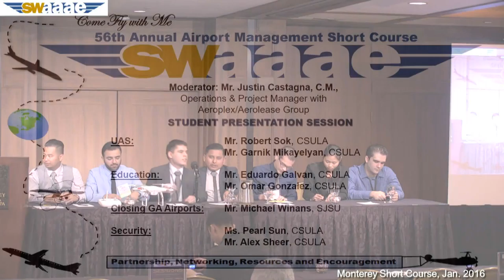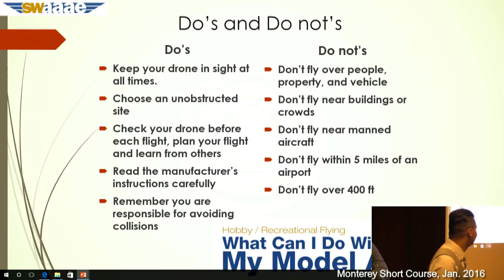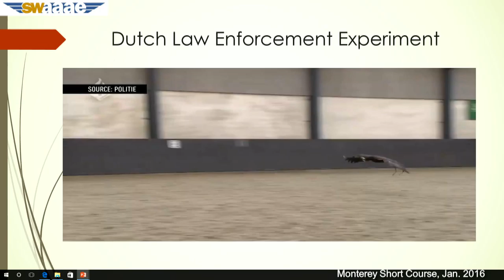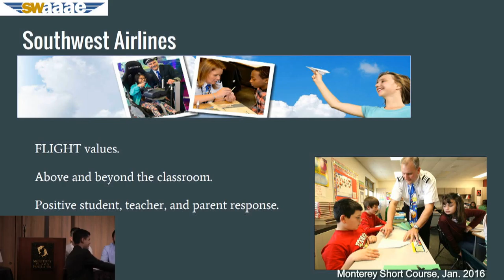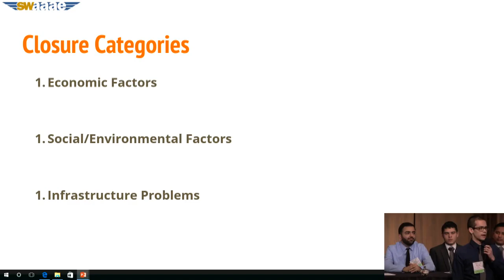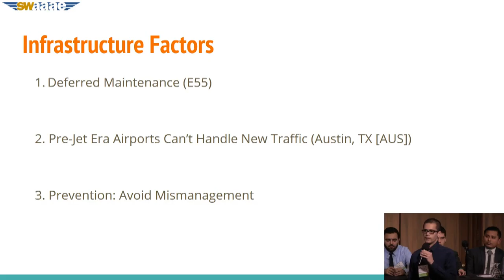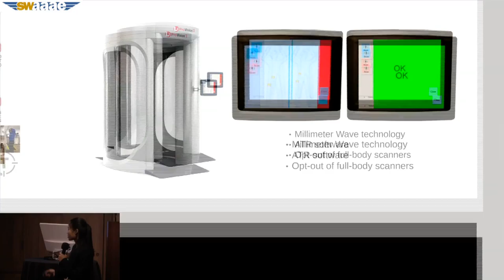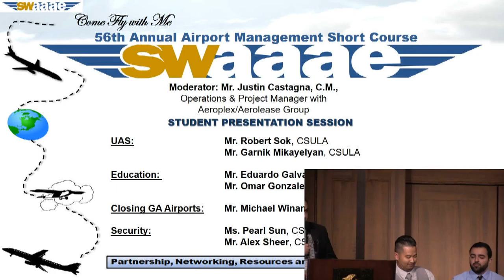10. Student Presentations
Justin Castagna, CM, moderates the student presentation session.